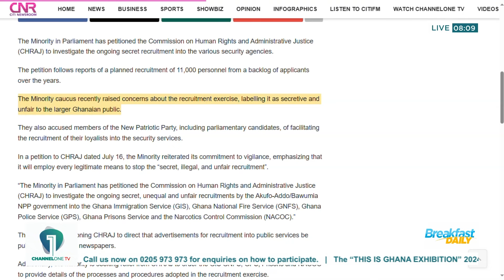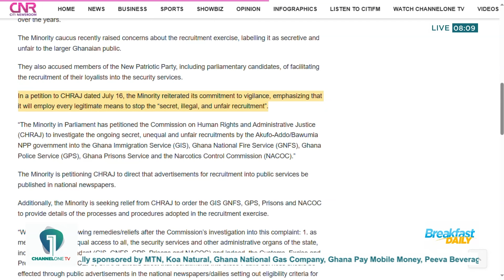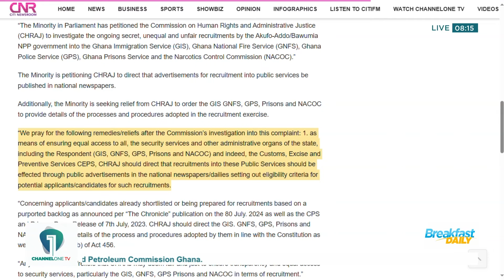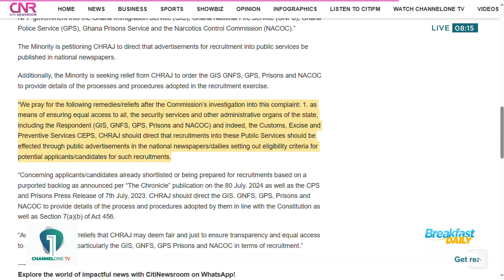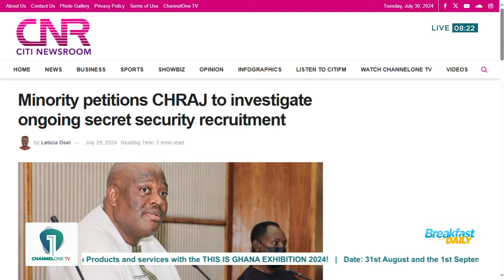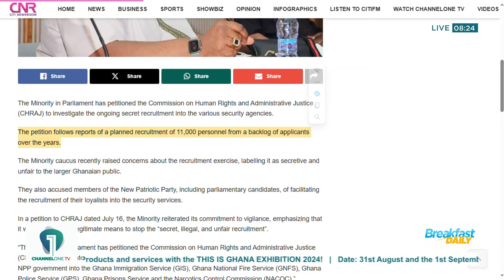Security Service Recruitment: Minority petitions CHRAJ over 'secret' enlistment